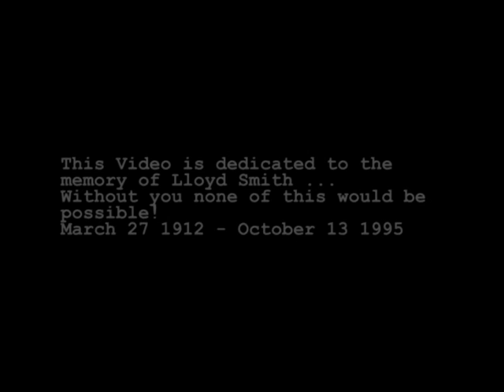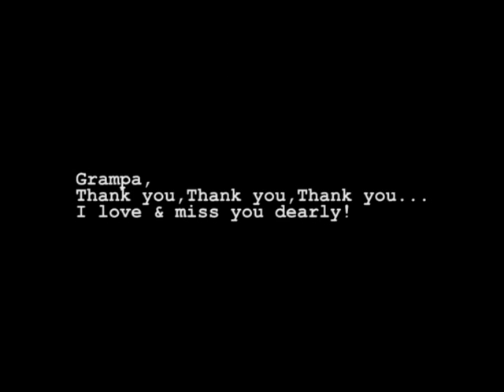Biggest Whitetail Deer Hunting Kill Shot Ever Self Filmed November EPIC HawgTV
November 4 2009 Lake County Illinois 4:25pm. Wind SSE 2mph. 41 degrees. Cloudy light rain on & off , Barometer 30.23 falling, Fullmoon 97% of the Moon is Illuminated. Biggest Whitetail Deer Kill Shot Ever Self Filmed ...Boone & Crockett Whitetail Buck Bow Hunting Harvest. This would be a day I will remember well for the rest of my life. I rattled the antlers at dawn & by 6:30am a big main frame 10 pointer with some sticker tines around the base came out of the corn field from the North, when I finally seen him he was standing looking at me 20 yards away, angle towards me. He had a stalk of corn hanging from his antlers and I thought it was a massive drop tine. He ran off to the South West through the slew bed where I see most of the deer travel. It was a quiet afternoon until I decided to try another rattling sequence at 4:20pm. Within 5 minutes the big main frame 12 pointer with the stickers on his G-2's that I had videos of on October 9th appeared to the North along the corn field. He was smelling the James Valley dominant buck lure that I had circled the property with. He was looking at the deer decoy that I had set out to the NorthEast of my blind. His hair on his back was raised as he circled my blind and proceeded up the trail that I had cut that run angled away from my blind from the corn field to the clover field with apple trees in the decoys direction. As this monster buck stepped into my shooting lane I released the arrow ... Captured ONLY

Official Score's: Pope & Young 184-1/8 Gross, 166-6/8 Typical